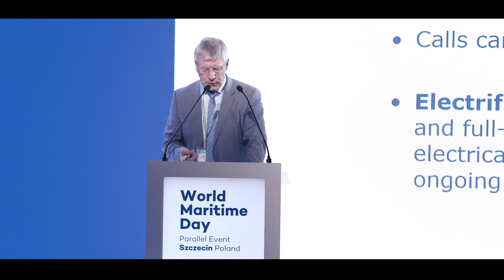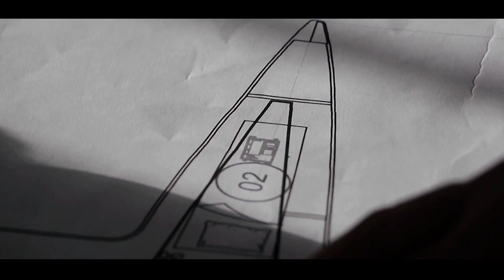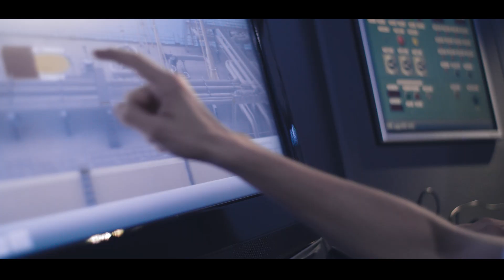Polska w IMO - oficjalny film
Z przyjemnością prezentujemy Państwu film "Polska w IMO" promujący kandydaturę naszego kraju do Rady Międzynarodowej Organizacji Morskiej (International Maritime Organization,  w skr. IMO).

Film jest podsumowaniem Światowych Dni Morza 2018, zorganizowanych przez MGMiŻŚ we współpracy z IMO w dn. 13 – 15 czerwca br. w Szczecinie. W niniejszym materiale został przedstawiony potencjał Polski w sektorach związanych z gospodarką morską, w tym portowo-logistycznym, stoczniowym, żeglugi śródlądowej oraz edukacji morskiej.

Serdecznie zapraszamy do oglądania oraz udostępniania.